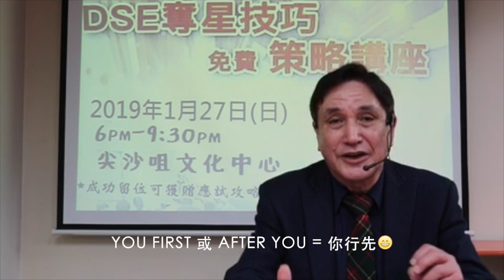LESLIE 網上地道英語 Vol.2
教你如何於日常生活中以地道英語作會話對答👨🏻‍

橙式教育 暑期班 ✨ 助你備戰DSE/IELTS 無難度!!!

暑期優惠課程：中英數通評估及開學前優惠（可inbox或whatsapp查詢）

地點：太子地鐵站附近（2分鐘路程）

有興趣的同學或家長想知更多暑期優惠班及評估詳情。